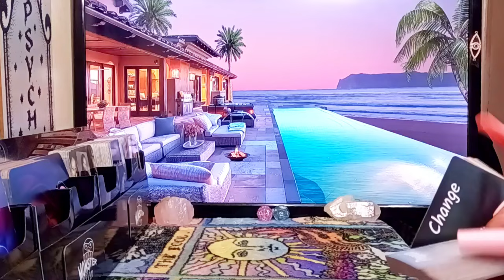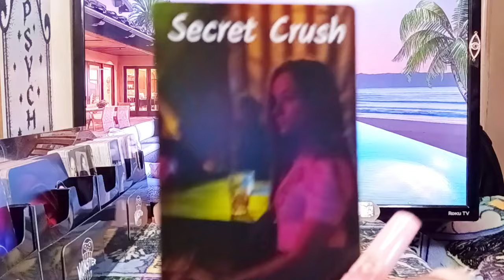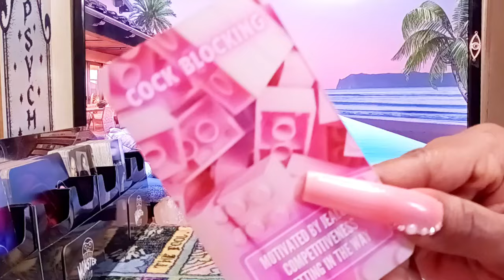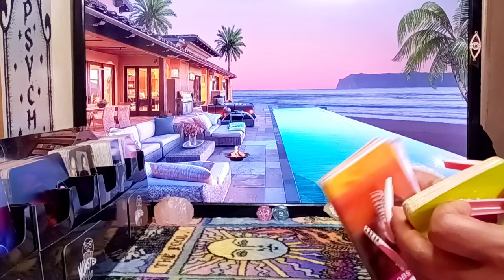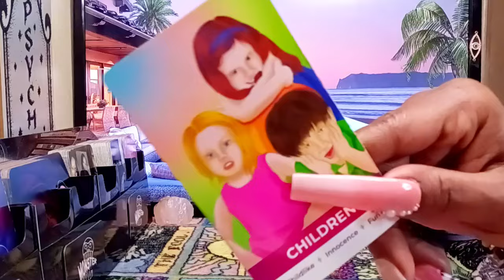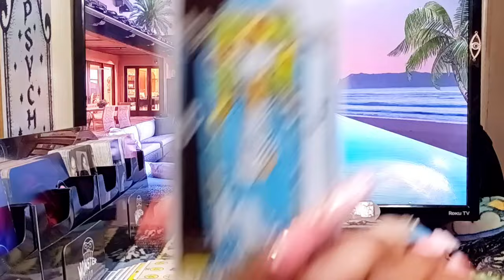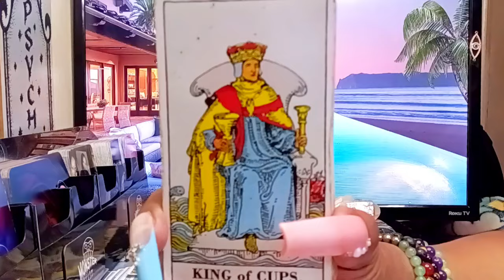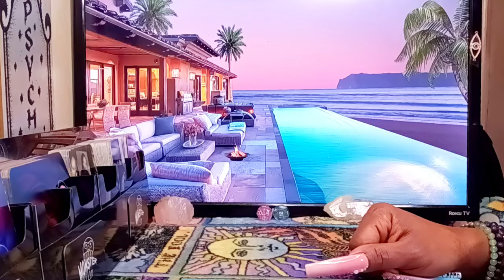Leo♌️HBD🎂 Some1 Who's IN A 3RD-PARTY Madly Inlove Wit U They Haven't Told U Yet But Soon They Will 🥰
Thank you for the support 🙏 👇Book a personal reading👇 👉Email: hey everyone👏 hope your enjoying this wonderful day, please if you haven't already take a moment of your time to like share and subscribe, turn your Post notifications on (ALL) so you'll never miss a reading, Take care of yourself, love you guys❤️

For All Private personal reading Email Me At To book a reading & For Pricing No refunds , payments are upfront to my Cashapp💕 (serious inquiries only) 👍🏾 Of Wands1111 👉Feel free to send Donations via // Cashapp 👉 👉Receive video delivery Within 24-48 Hrs

I am a super Empath Prophetess/professional psychic Intuitive Tarot Reader, Healer, I provide & have provided Spiritual Counseling I am a Very powerful Also Have Very Powerful Energy, I Am A Version of the high priestess Because I'm A Cusp Leo Cancer The sun is my ruling planet I have high vibrational energy & am able to channel different types of energy Surrounding me , I do collective readings general Love Reads & personal readings for all zodiac signs, I am tapped into the Divine Spirit,The Source, I have clairvoyance (vision) clairsenitence (Feeling) clairaudience (hearing)  Clairalience (Smells) As well as ESP, I've been reading tarot for quite sometime and ready, willing & able to to share my gifts with you and share all the info you need according to your Tarot Reading. I am hear to help you find the clarity & get the closure you need in your life, love, career, money, family, whatever, you need your spirit guides to assist you, I am able to tap into the spritual realm. I'm am very spritual but I don't do readings for the dead, 👻🤔🙅I don't play with Ouija boards, other than that thank you so much for joining me on my journey and allowing me to help you with yours.